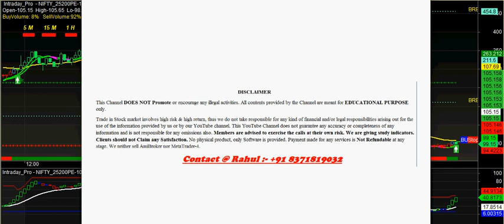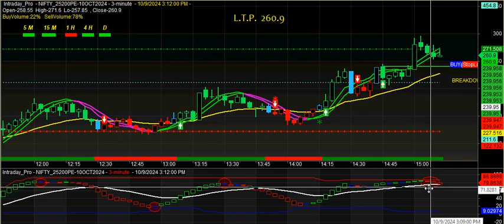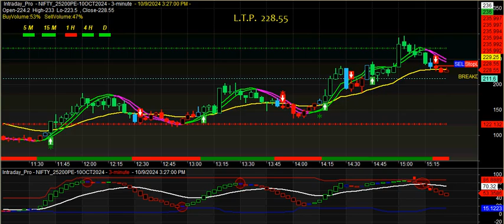NIFTY OPTION auto buy sell signal software for amibroker platform wait target & stop loss value 👌✔